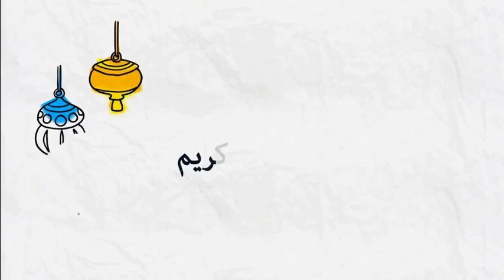غير محجبة لكنها تصلي وتصوم وتقيم الليل ما الحكم؟ 🕌 مع الدكتور طيب كريبان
جديد 2020 : غير محجبة   لكنها تصلي وتصوم وتقيم الليل   ما الحكم؟ 🕌 مع الدكتور طيب كريبان
 ▬▬▬▬▬▬ஜ۩☺۩ஜ▬▬▬▬▬
 ▬▬▬▬▬▬ஜ۩☺۩ஜ▬▬▬▬▬
⛔ أحبابي الكرام ، إذا أعجبكم الفيديو رجاءاً لا تنسوا :

 ▬▬▬▬▬▬ஜ۩☺۩ஜ▬▬▬▬▬
مواضيع سابقة

🕌 عَنْ أَبِي هُرَيْرَةَ، عَنِ النَّبِيِّ صَلَّى اللهُ عَلَيْهِ وَسَلَّمَ قَالَ:
 ▬▬▬▬▬▬ஜ۩☺۩ஜ▬▬▬▬▬
⚠️ توضيح مهم ❗

 ▬▬▬▬▬▬ஜ۩☺۩ஜ▬▬▬▬▬
# هاشتاغ الموضوع #